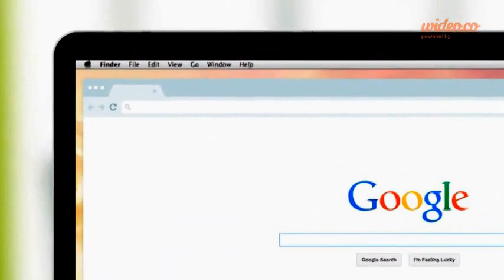TheBittenCookie AJ-Intro - by Wideo.co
Hope you like it! I used the song "Do the Cookie Dance".